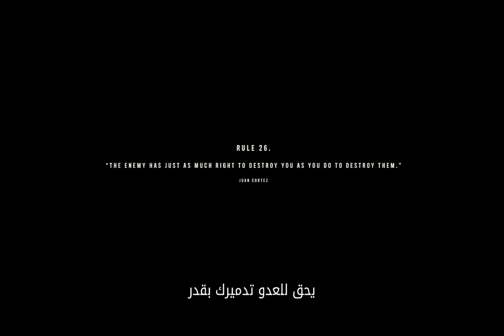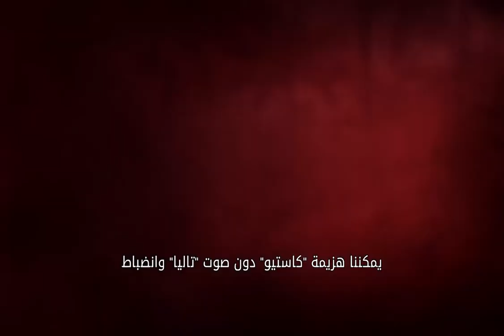FarCry®6 part 21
FarCry®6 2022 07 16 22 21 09